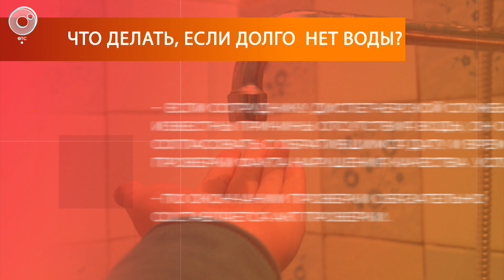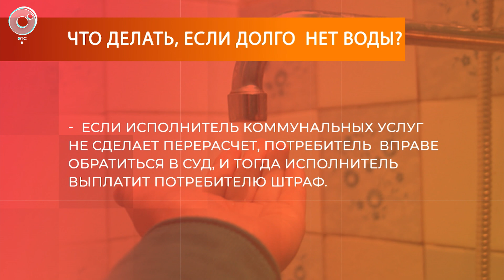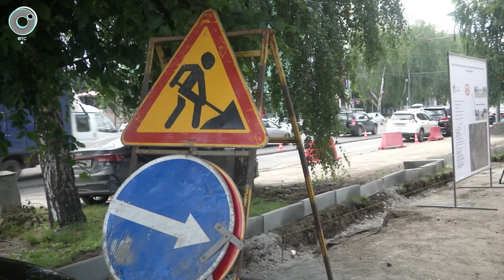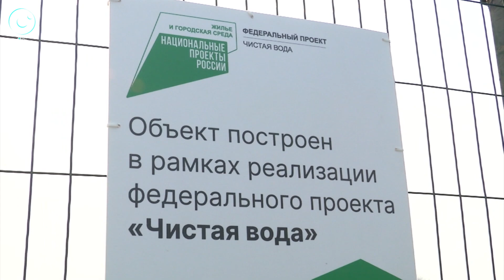Как работает программа "Чистая вода"? | Гид ЖКХ – 27 июня 2023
В этой программе - о многолетней проблеме. С приходом жары во многих сёлах и посёлках Новосибирской области в кранах пропадает вода. Почему складывается такая ситуация, почему она повторяется каждое лето? Есть ли решение? Какие усилия прикладывают власти?
Мы побывали там, где систему наладили и где вопрос по-прежнему стоит остро. Подробности в программе "Гид ЖКХ" на Телеканале ОТС.